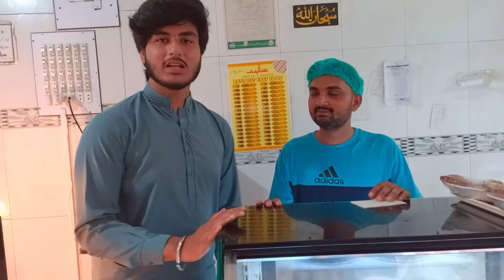Famous halwa puri in sialkot | Inayat sweet's | Best Nashta in Sialkot | Vlog #006 | Zaeem Haider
Umeed karta hu ap sab khariyt say ho gey.
Allah Hafiz❤️